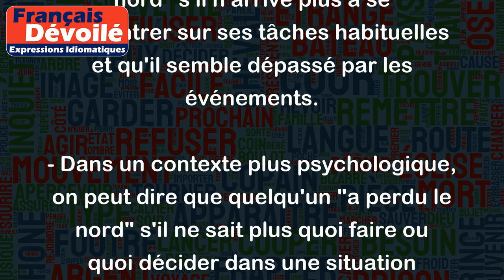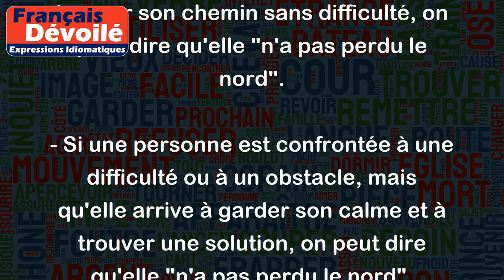Perdre le nord & ne pas perdre le nord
"Perdre le nord" est une expression française qui signifie perdre ses repères ou devenir confus et désorienté. L'expression peut être utilisée dans différents contextes, tels que:
- Quand une personne se trouve dans un endroit inconnu et ne sait plus comment revenir à son point de départ, elle peut dire "Je suis perdu(e) et j'ai perdu le nord".
- Dans le milieu professionnel, on peut dire qu'un collègue "a perdu le nord" s'il n'arrive plus à se concentrer sur ses tâches habituelles et qu'il semble dépassé par les événements.
- Dans un contexte plus psychologique, on peut dire que quelqu'un "a perdu le nord" s'il ne sait plus quoi faire ou quoi décider dans une situation difficile.
À l'opposé, l'expression "ne pas perdre le nord" signifie être bien orienté et garder son sang-froid. Cela peut être utilisé dans les situations suivantes:
- Quand une personne arrive dans un endroit inconnu mais qu'elle arrive à trouver son chemin sans difficulté, on peut dire qu'elle "n'a pas perdu le nord".
- Si une personne est confrontée à une difficulté ou à un obstacle, mais qu'elle arrive à garder son calme et à trouver une solution, on peut dire qu'elle "n'a pas perdu le nord".
- Si un chef d'entreprise est confronté à une situation difficile, mais qu'il reste concentré sur son objectif et qu'il garde une vue d'ensemble, on peut dire qu'il "n'a pas perdu le nord".
En résumé, "perdre le nord" signifie être désorienté ou confus, tandis que "ne pas perdre le nord" signifie garder son sang-froid et être bien orienté.